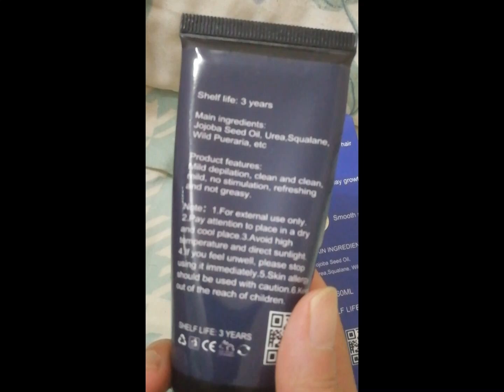Men Permanent Hair Beard Removal Cream into the pores to soften hair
Video products:
Nourish the skin: hair removal cream for men can effectively inhibit and reduce hair growth, and after hair removal, it can slow hair growth and nourish the skin.
Quickly penetrates hair follicles: Depilatory cream is a great alternative to shaving, you can avoid razor blades. Formulated to work close to the roots and remove very short hairs. Compared to razors, hair growth regenerates more slowly and are lighter, designed for more efficient hair removal.
Relieve Skin Discomfort: Made with a variety of natural plant extracts, the ingredients and botanical extracts that can deeply nourish and hydrate the skin and keep even the most sensitive skin calm and smooth.

Wipe away unwanted facial hair instead of shaving. This penetrates deep into the pores to soften hair
HOW TO USE: Wash your face with water. Apply the cream to your facial hair and wait for 8 to 10 minutes. Gently wipe off your facial hair using wet wipes or wet towel.
Made with an all-natural plant extract that helps soften and soothe delicate facial areas while effectively
removing unwanted hair. This does not cause any irritation to the skin.follicles and gently have the hair wiped out.

There are no reviews yet.